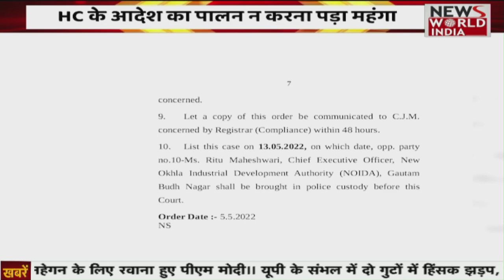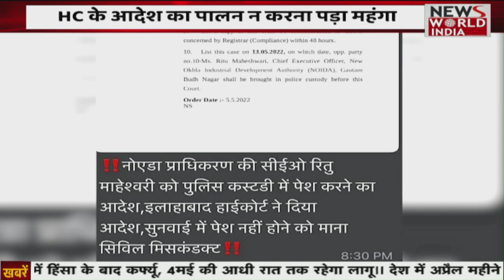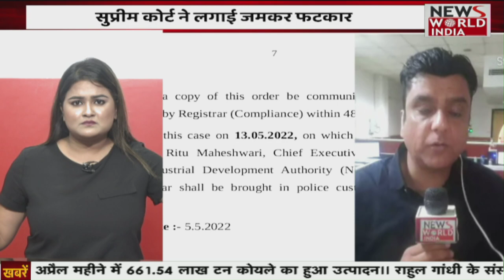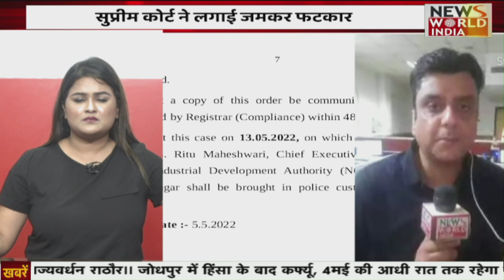नोएडा अथॉरिटी की CEO को झटका । ऋतु माहेश्वरी को सुप्रीम कोर्ट से झटका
Noida Authority#Ritu Maheshwari#Supreme Court
नोएडा:नोएडा प्राधिकरण (Noida Authority) के सीईओ ऋतु महेश्वरी (Ritu Maheshwari) को एक बार फिर झटका लगा है। सुप्रीम कोर्ट (Supreme Court) ने ऋतु माहेश्वरी को गैर जमानती वारंट मामले में राहत देने से इनकार कर दिया है। इलाहाबाद हाई कोर्ट के आदेश के बाद नोएडा प्राधिकरण के सीईओ ऋतु महेश्वरी सुप्रीम कोर्ट पहुंची थीं।